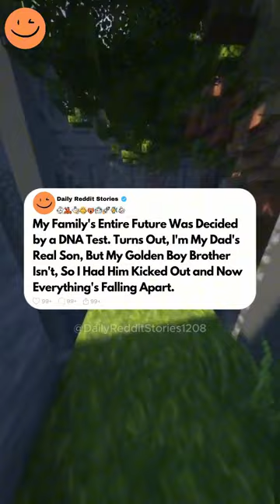My Family's Entire Future Was Decided by a DNA Test. Turns Out, I'm My Dad's Real Son, But My...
My Family's Entire Future Was Decided by a DNA Test. Turns Out, I'm My Dad's Real Son, But My Golden Boy Brother Isn't, So I Had Him Kicked Out and Now Everything's Falling Apart.

I'm Nick, 21M, and for as long as I can remember, I've always been the black sheep. My dad, Joe, never liked me, that much was clear. He ran this small HVAC business that my grandpa started years ago. But here's the thing. The business doesn't really belong to him. It's in some trust that my grandpa set up. And it's only supposed to go to the biological grandkids. Basically, my dad works there but doesn't have any real power, and he's always kind of resented that. Guess he's not good with money or something. So my grandpa didn't trust him with the business finances. Now, here's where things get even messier.